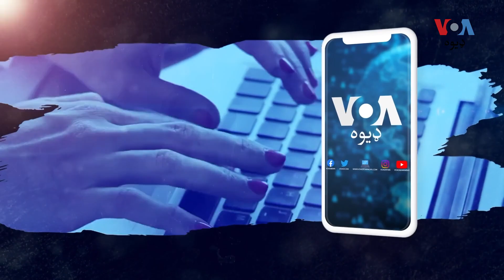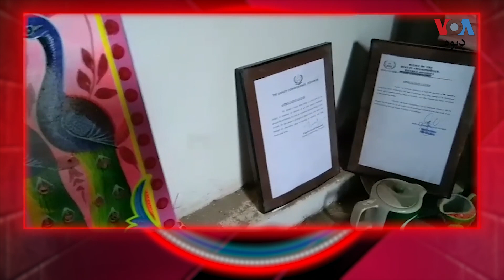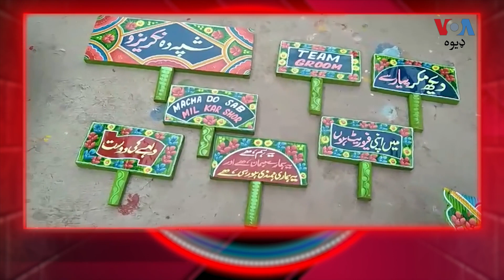ولولې خپرونه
په ټرکونو، دېوالونو، او ودانیو کې دننه او بهر به مو رسم شوي ډيکورونه، لیکنې او نور آرټونه لیدلي وي. د دې کارونو ترشا د چا لاس دی، او دوی څنګه او په څه لېوالتیا دا ښکلي انځورونه وباسي؟ د ولولې اوونیزه خپرونه کې دا ځل وکیل خان د ټرک آرټېسټ اسماعیل او د ارشاد نور سره خبرې کړي چې ستاسو پام ورته راګرځوو.